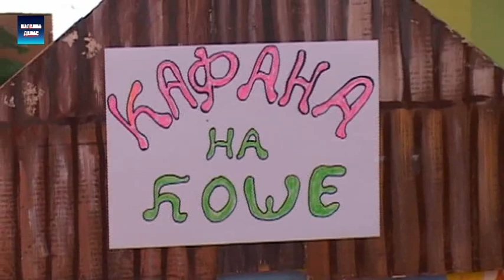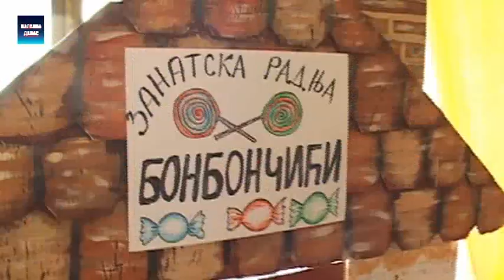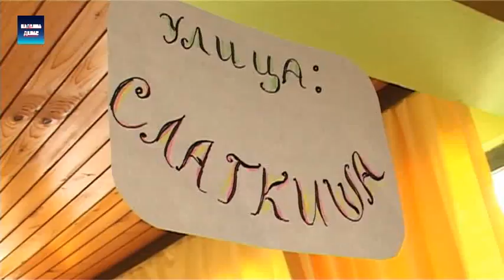"Vasarijada" u vrticu Petar Pan 25.9.2018